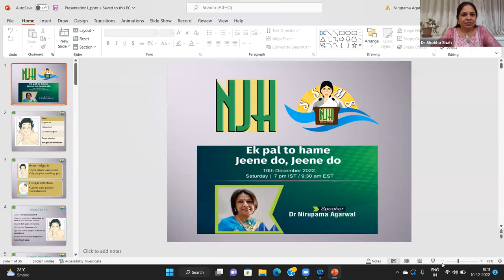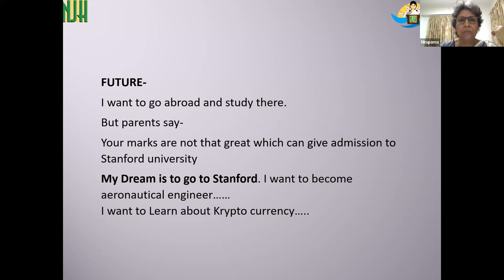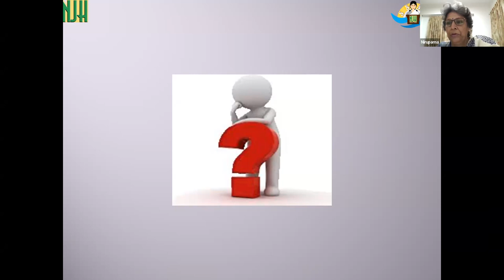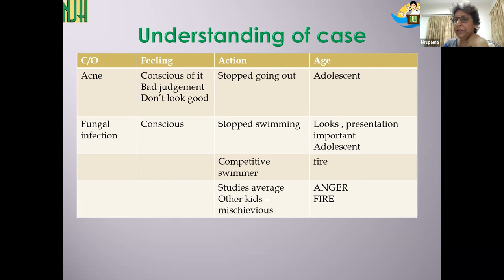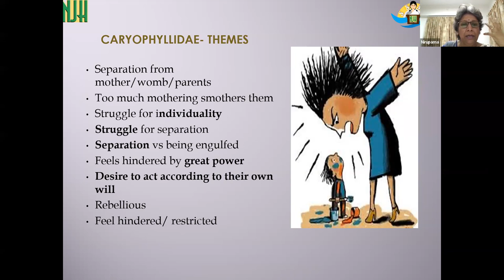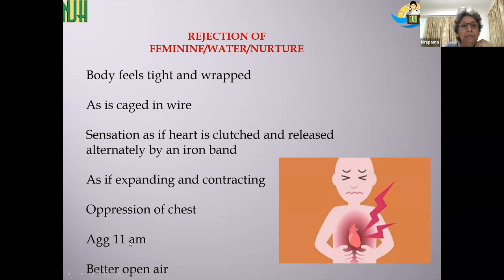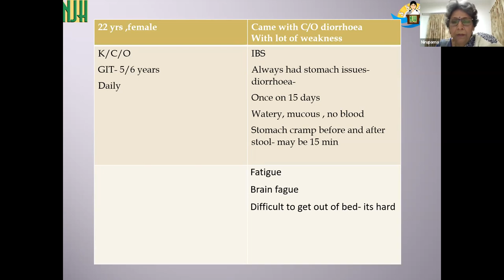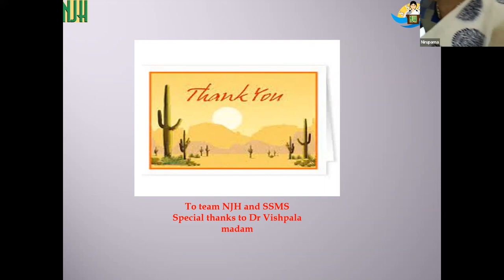Webinar - Ek pal to hume jeene do - by Dr Nirupama Agarwal